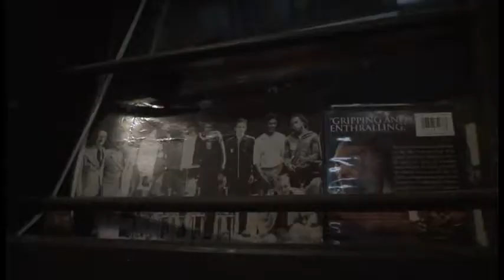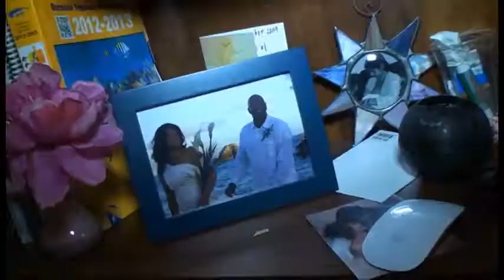Teresa Perozzi: All or Nothing (Part 5)